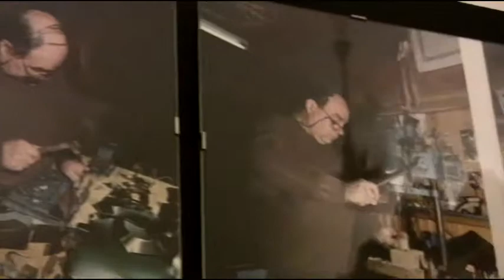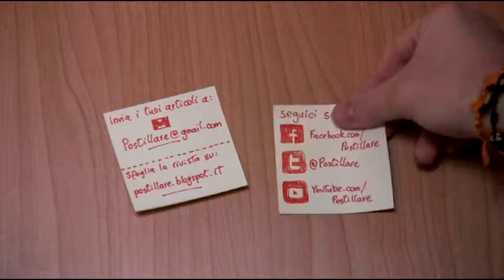Postillare | Intervista al "puparo" Vincenzo Argento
Intervista al "puparo" Vincenzo Argento

Intervista di
Debora Collotta, Francesca Taormina

Salvo Morisca